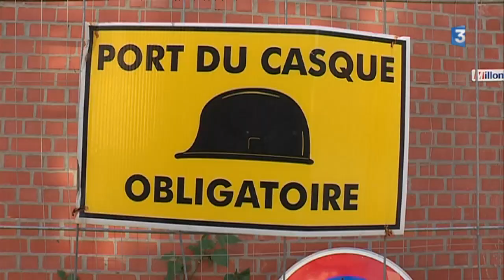DOSSIER. Terres agricoles grignotées par les villes : la situation devient alarmante dans la région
Les villes ne cessent de s'étendre. Chaque année dans le Nord et le Pas-de-Calais, 900 hectares de terres agricoles disparaissent. Les prix des terres cultivables grimpent en flèche et les jeunes agriculteurs n'ont plus les moyens de s'installer.

Reportage : Claire Chevalier, Benoît Bugnicourt,  Rémi Pohier